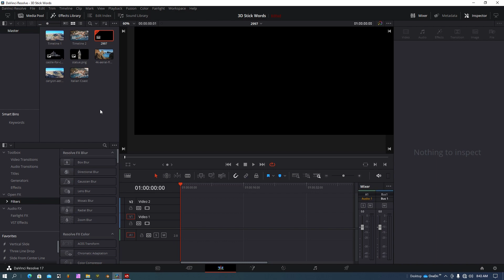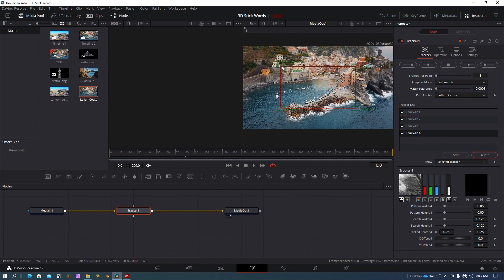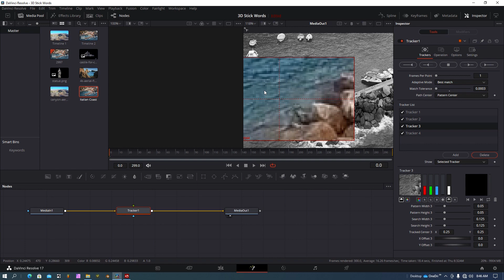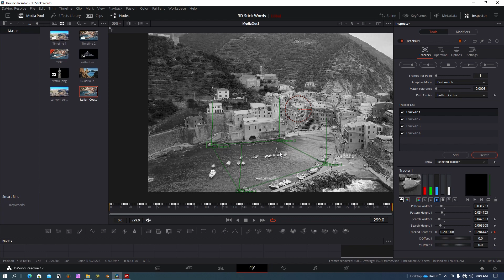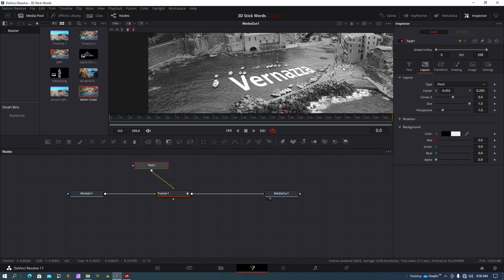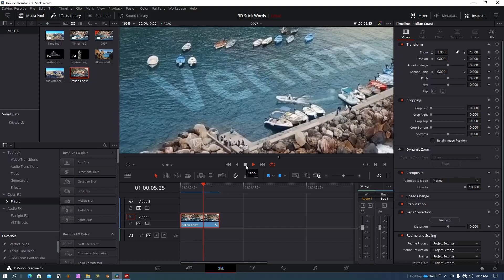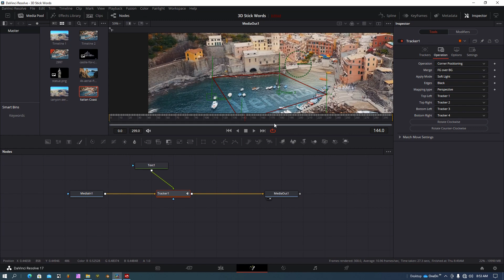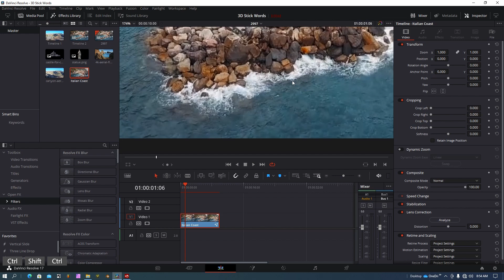Davinci Resolve 17 Tracking Text and Images on Water Surface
Use Davinci Resolve 17 to track text or images to a surface.  In this example I show how to track and place text on a water surface in a moving shot.  Resolve 17 can also be used to track and place images or video on any surface using the tracker node in the Resolve Fusion Page.  I use the corner positioning tracker to target four objects in the scene to create a tracked plane in Resolve.  This helps to set the perspective of the text throughout the moving scene an makes the track and result of the text accurate.  I show how to improve the accuracy of tracking in Resolve 17 within the settings and how you set up the track.  After we get a good result of our track, I cover the best composition settings to place text and images on water to be able to see movement in the waves for a great result.

To place an image or video on the water surface, just replace the text node with the media of your choice.  Drag and drop the image or video to the node area in Fusion and a Media In Node will be created.  Place the output of this Media In into the Foreground Input of the tracker Node.

You  can buy me a cup or I have a few Davinci Resolve templates there